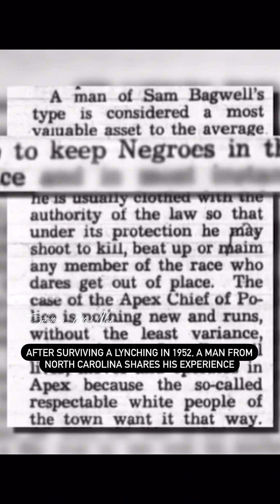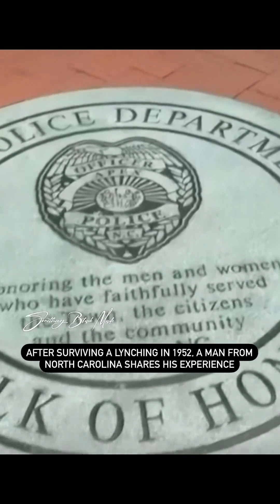Black Man Nearly Lynched By Police Lynn Council Tell His Horrific Story He Survived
Lynn Council, says he was wrongfully accused of a crime he didn’t commit, and it nearly cost him his life.
They are still doing this in 2024 by mass incarceration of our Black People
Free Dr. John F Johnson aka NFAC Founder GMJ Now
Shared from Something Black Made